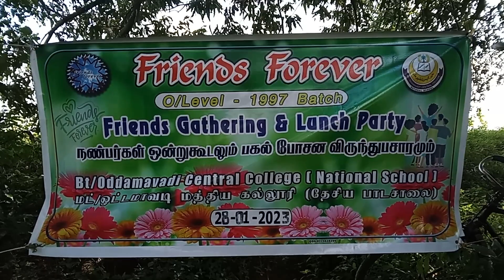97 OCC ( the lunch)